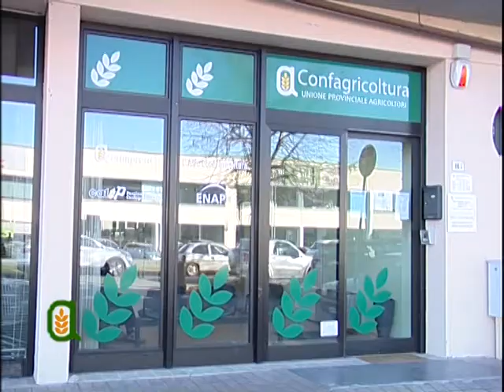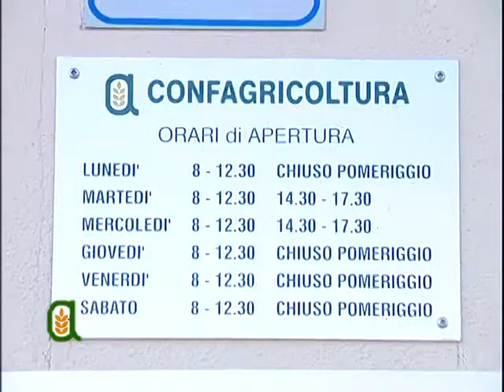Le novità per gli agricoltori nella nuova Legge di Stabilità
Confagricoltura Notizie n.3 - Domenica 6 dicembre 2015. Terzo appuntamento con la rubrica settimanale curata da Confagricoltura Cuneo in onda su Telecupole nell'ambito del programma tv "Obiettivo Agricoltura".
Puntata incentrata sulle imposte per le aziende agricole e alle novità contenute nella nuova Legge di Stabilità. Ad affrontare le tematiche il direttore della zona di Cuneo Adriano Rosso e la dottoressa Giada Armando.